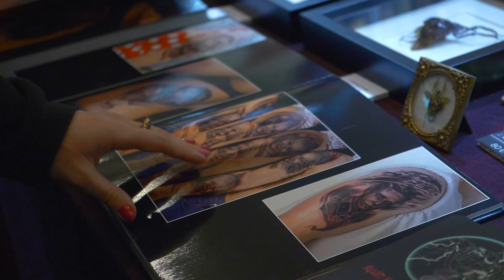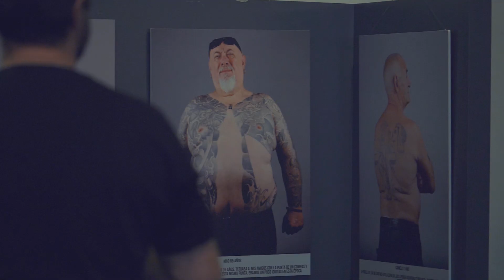Expotattoo Pamplona-Iruñea 2018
1ª convención del tatuaje en Pamplona Iruñea.